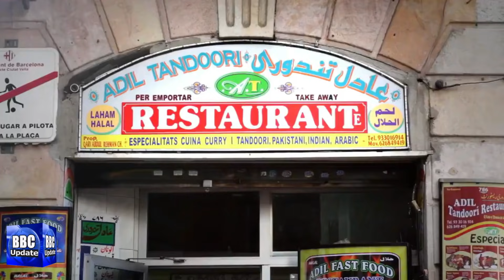جعلی کنٹریکٹ بیچنےکا دھندہ،سپین میں چھ پاکستانی گرفتار Six Pakistani arrested in Palma de mallorca.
Agents of the National Police have proceeded to arrest six men of 23 to 39 years of age of Pakistani origin, all of them, for a crime of falsification of documents.On the part of the Unit dedicated to the fight against Immigration Networks and Documentary Falsehoods (UCRIF I), of the Provincial Brigade of Foreigners and Borders of this Higher Police Headquarters in the Balearic Islands, within the framework of what is known as operation “Media Luna 2 ”has proceeded to the clarification of some alleged crimes of favoring illegal immigration and documentary falsification, being the continuation of the operation“ Media Luna ”in which last year an autonomous businessman and a presumed worker for the execution of fictitious contracts to citizens of Pakistani origin in order to obtain irregularly the residence and work permit.In this new operation, 6 people of Pakistani nationality have been arrested for a crime of falsehood, who were allegedly working for the self-employed businessman, arrested last year, in premises and restaurants in tourist areas of Calviá, being verified by the police officers who remained closed to the public due to the State of Alarm and the health measures of the COVID 19 crisis, even some of the detainees to be residing in their country of origin and not being able to return to Spain due to the closure of the borders exteriors.Once the alleged perpetrators have been located, they have been arrested for a crime of document falsification.